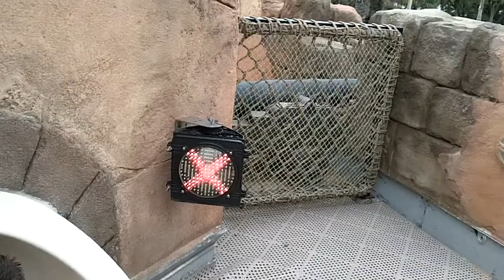Disney World Caribbiean Beach Pool